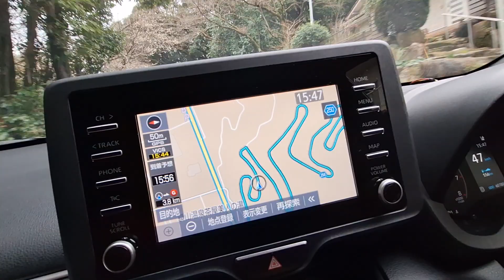1130201 9【佐賀】前近鏡山展望台